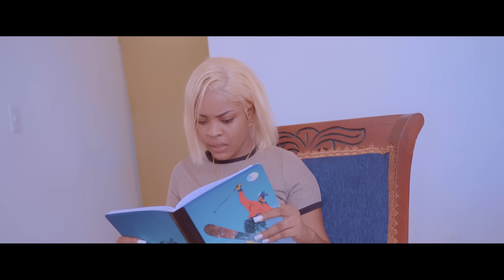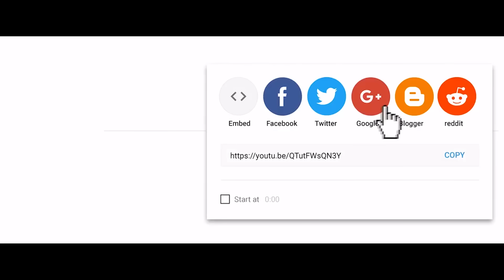3 PRENSIP #2 ● Nouvo Feyton [ Istwa yon nèg ki chaje pouvwa ]